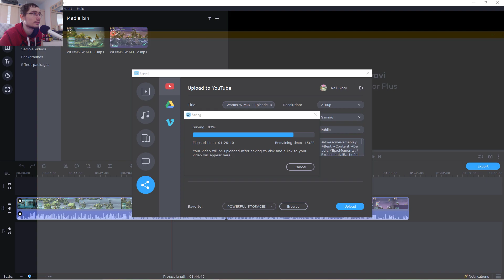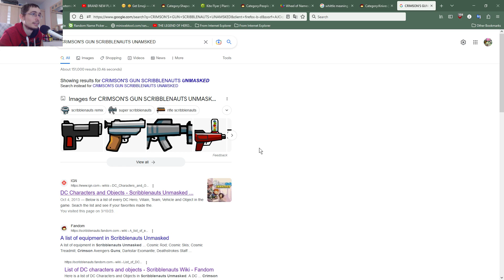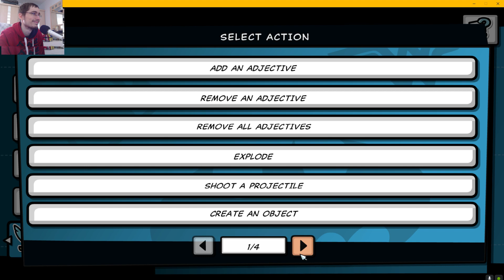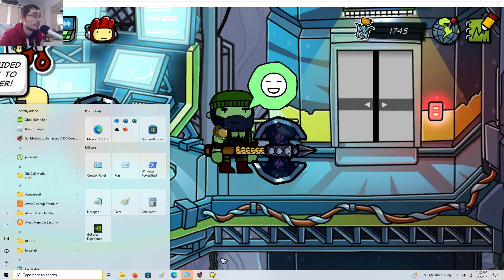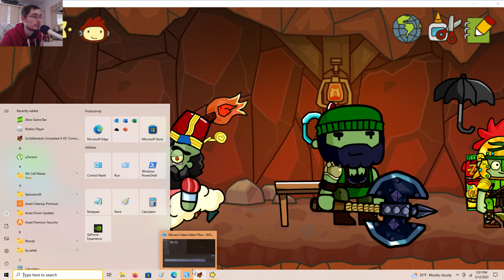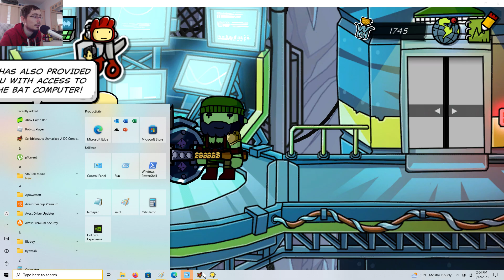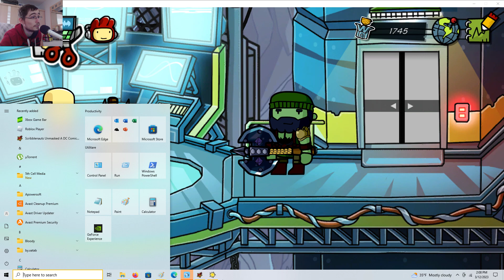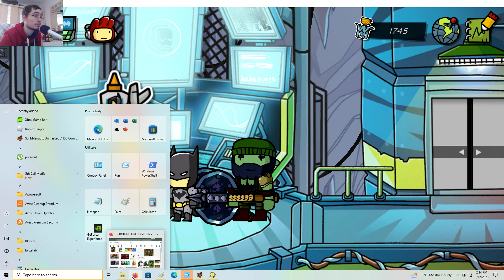PLANTS AND ZOMBIES IN SCRIBBLENAUTS UNMASKED - EPISODE 64 (COMMENTARY)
∞ʕ✿◕‿◕ʘ̚‿ʘ̚✌ʔ∞ HI THERE, YOU CAN DOWNLOAD MY SCRIBBLENAUTS UNMASKED PLANTS AND ZOMBIES CHARACTERS MOD FILES FROM MEDIAFIRE, I'M ALL DONE CREATING ALL OF THIS AMAZING STUFF